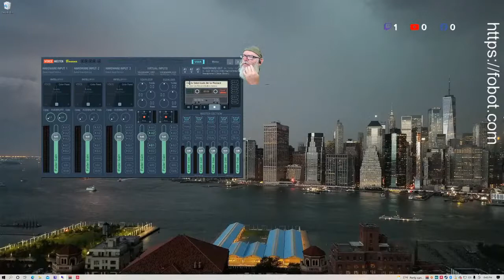No Man's Sky: new gaming PC